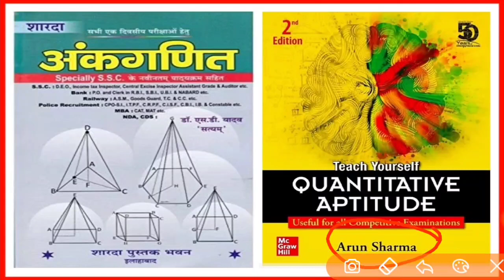Best Book of Math's for Competitive Exams || Best Book of Quantitative Aptitude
🙏 COMMENT for your Problems and Help.